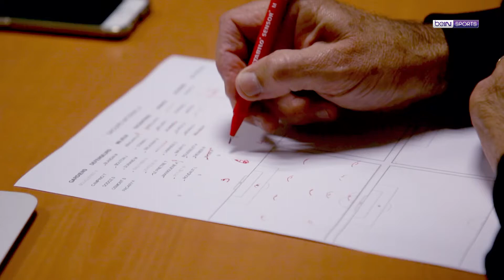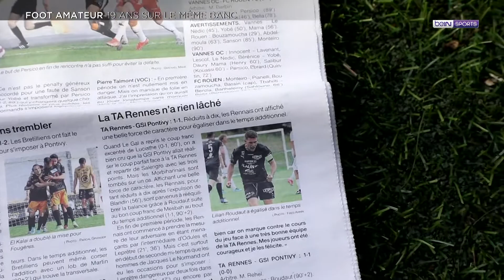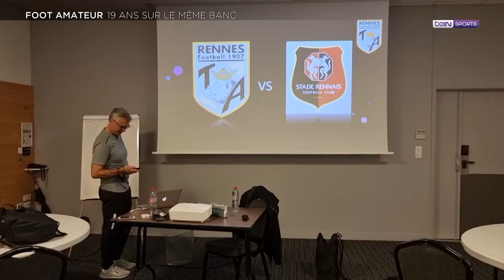HORS NORME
Interview de Florent Martin de Bein Sport sur Jacques Lenormand, coach de la TA Rennes depuis plus de 19 ans.